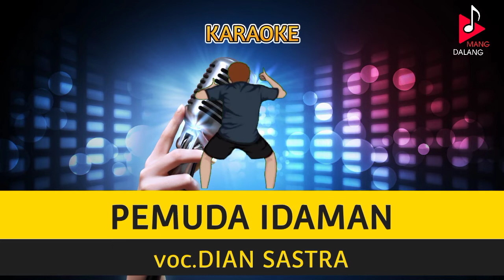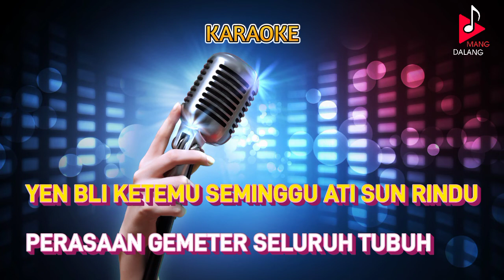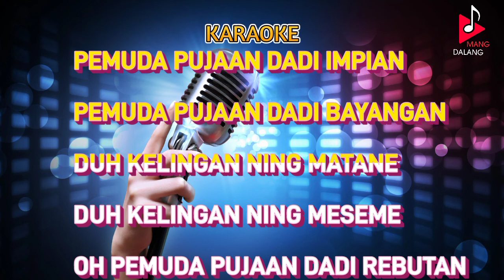TARLING || PEMUDA IDAMAN || NENGSIH || KARAOKE